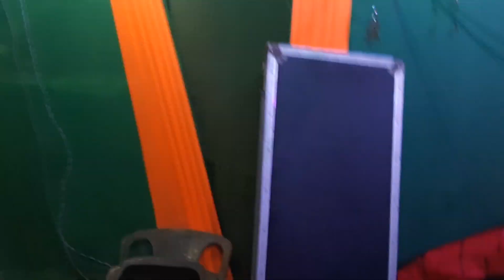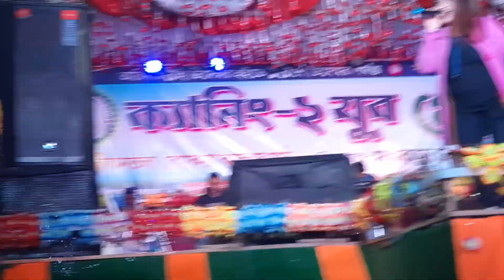মেয়ে নাগিন নাগিন